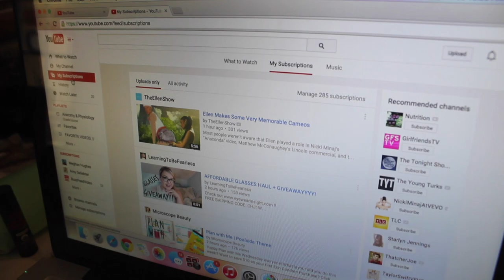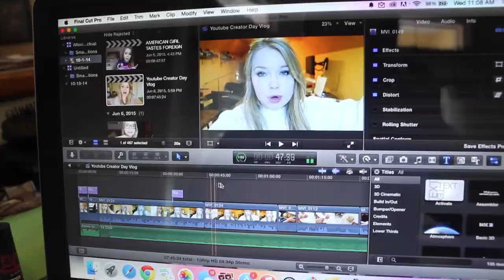SUMMER MORNING ROUTINE // 2015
hi loves! sorry this is so short, but honestly I do nOTHING unless I'm traveling hahaha.

here's my favorite music atm :
STUFF I USE:
Canon 60D
Final Cut Pro X
Box Light
Vlogging Camera: Canon G7X